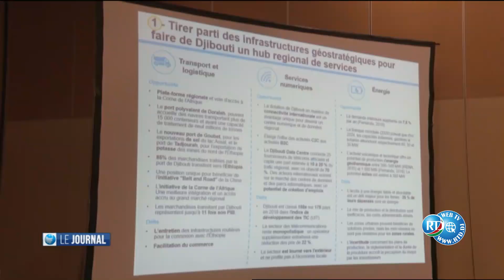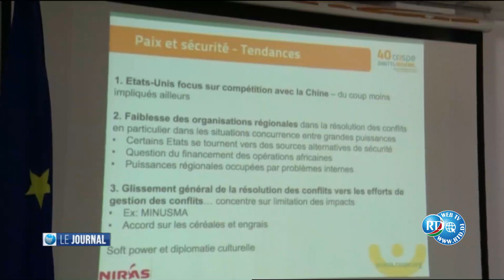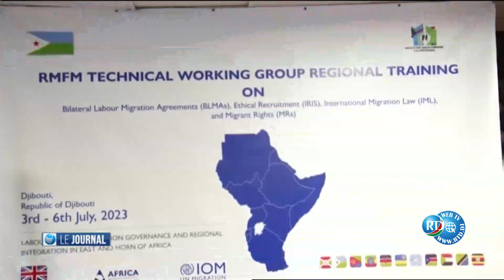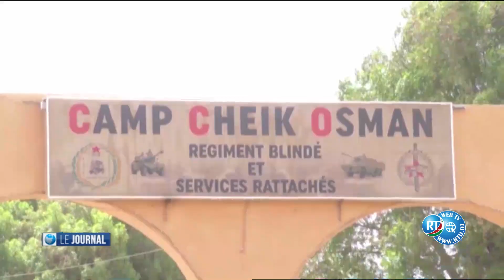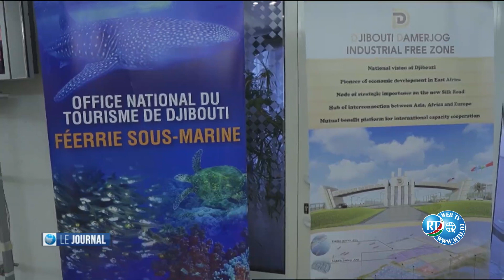Journal Français du 03/07/2023